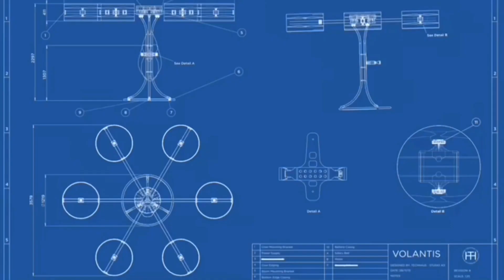CueZenisil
CueZenisil can help you bring a brighter and more connected present and future.